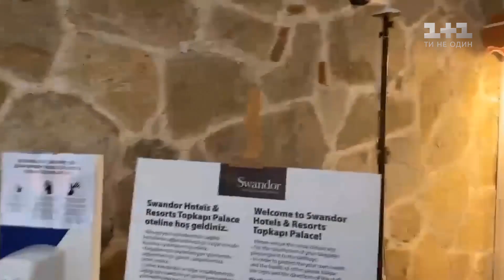Де відпочивати під час карантину, щоб не стати нелегалом – Секретні матеріали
Нещодавно ми розповідали історію про те, як українські туристи полетіли на відпочинок в Грецію та перетворились на нелегалів, які три доби провели у слідчому ізоляторі. Сьогодні ми вирішили розказати вам, що треба знати, аби не опинитись в такій ситуації та де цього року нас чекає море, а не проблеми.